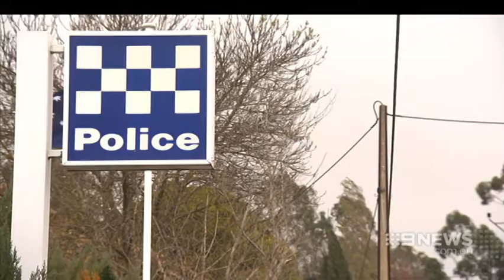Car Crash | 9 News Adelaide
A 21-year-old woman and her female passenger have been taken to hospital in a serious condition after allegedly crashing a stolen car at Woodville North.